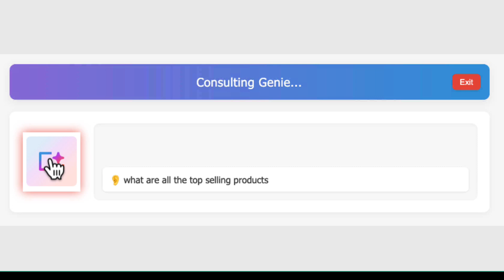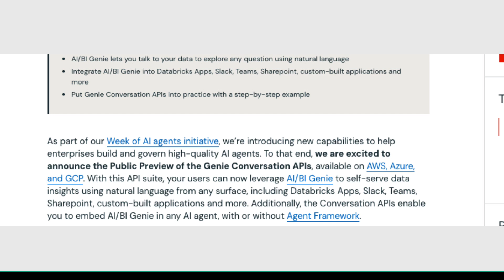Genie Conversational API Unleashed: Bridging Voice Recognition and next level Data Intelligence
In this groundbreaking demonstration, Frank highlights the incredible potential of combining the Genie Conversational API with Google Cloud Platform's speech-to-text service.

By leveraging these powerful APIs, we unlock a world of possibilities where voice recognition, data intelligence, and natural language processing converge to transform how we interact with technology. This demonstration reveals just a glimpse of the innovative potential when Databricks Intelligence Platform and cutting-edge cloud services are strategically combined.